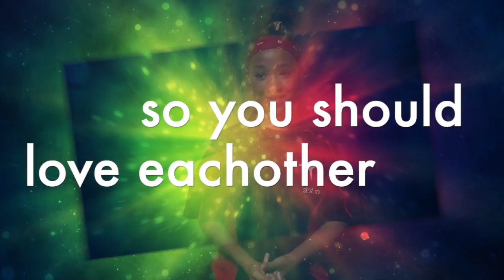Loving each other // Betshalom Kids // 04 Sept 2022